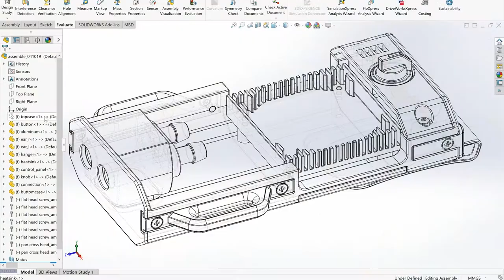Coolistic - Personal Cooling System [ ID concept ]